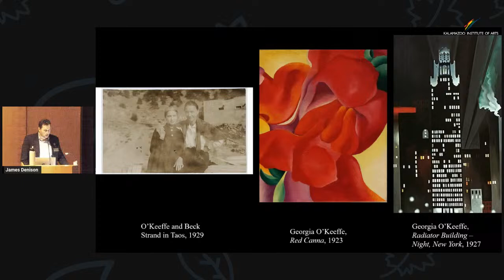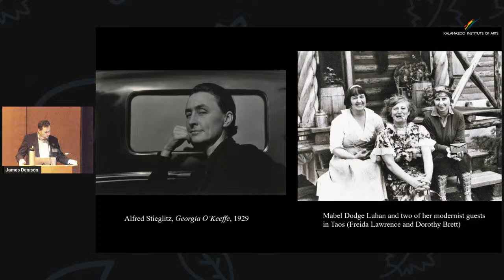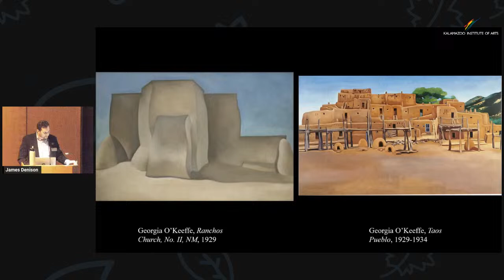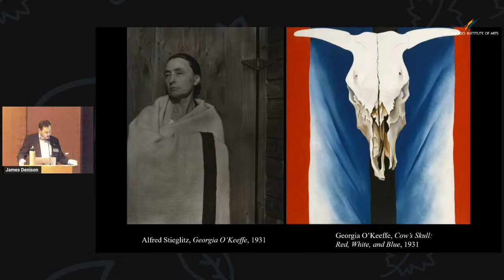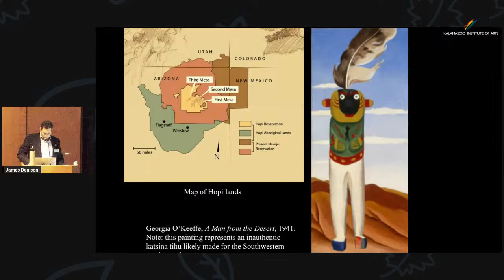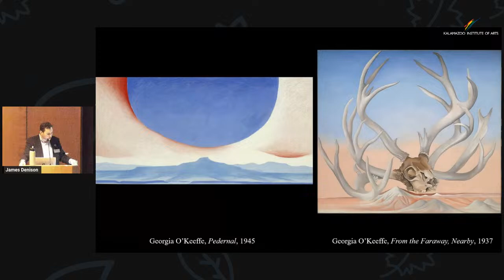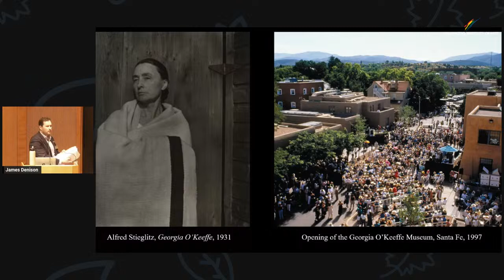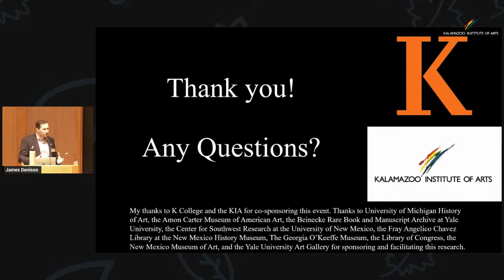Artful Evening: "Hogan-Minded" - Race and Place in Georgia O'Keeffe's Southwest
A native of the DC area and a graduate of Bowdoin College, James Denison recently completed his PhD in Art History at the University of Michigan. During the summer of 2023, he joined the KIA and Kalamazoo College as the Postdoctoral Curatorial Fellow.

In a talk drawing on his dissertation research, Denison will argue that past interpretations of Georgia O’Keeffe’s New Mexican paintings have obscured her engagement with Southwestern Indigenous cultures. He will highlight the influence of tourist contexts and period racial thinking on her work, describing how it relied upon and perpetuated romantic stereotypes about those cultures circulating within interwar New Mexico and the Manhattan avant-garde. Ultimately, her paintings and writings make clear that she saw the region much as countless others had before: as both deeply informed by the presence and history of its Native peoples and as open, empty, and ripe for claiming.

This ARTful Evening is presented jointly by the KIA and Kalamazoo College.